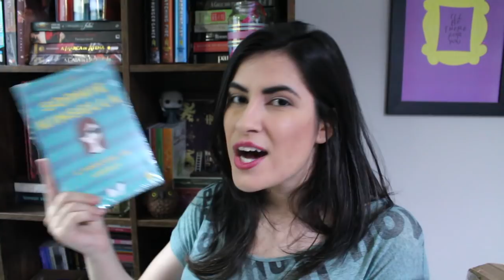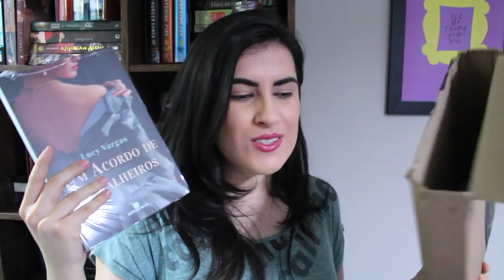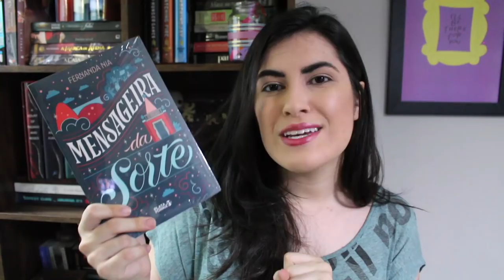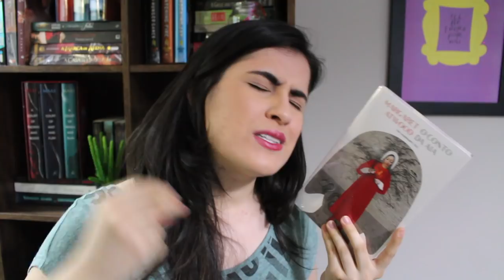UNBOXING: BLACK FRIDAY DA AMAZON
No vídeo de hoje, eu fiz um unboxing dos livros que eu comprei na black friday da amazon!

🔸LIVROS*:

• As batidas perdidas do coração
• À procura de Audrey
• Um acordo de cavalheiros
• Você tem a vida inteira
• Os Criadores de Coincidências
• Mensageira da Sorte
• O Conto da Aia
• Para Todos os Garotos que Já Amei
• Um milhão de finais felizes

Ou compre qualquer outro livro

*Comprando por esses links, eu recebo uma pequena comissão e você ajuda o canal a crescer 💕